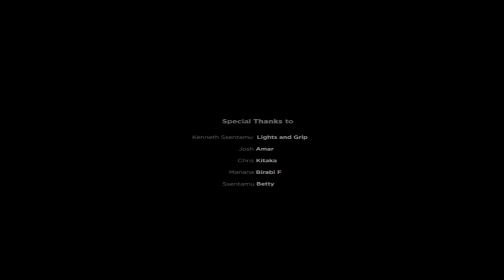Madox Ssematimba - Namagembe v 76(Extended) - Clean[HD]DJ Jose K